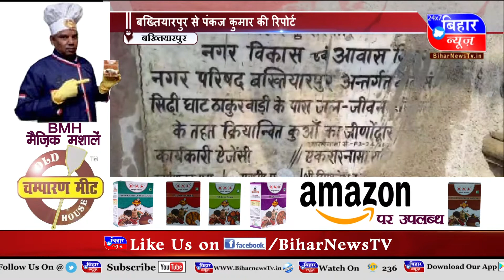BIHAR NEWS 8 FEBRAURY 4 PM 2022